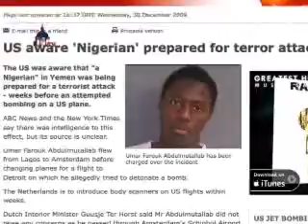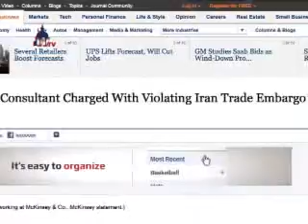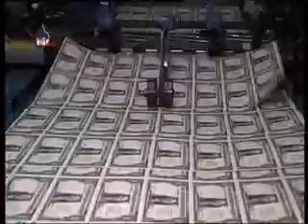امروز در واشنگتن، جمعه ۱۸ دی ۱۳۸۸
امروز در واشنگتن،  جمعه ۱۸ دی ۱۳۸۸ - امروز در واشنگتن،  جمعه ۱۸ دی ۱۳۸۸
رئیس ستاد مشترک ارتش آمریکا در مورد پیامدهای «بی ثبات کننده» حمله به ایران هشدار داد
بالاترین مقام نظامی ارتش آمریکا دیروز هشدار داد که یک تهاجم نظامی به ایران ممکن است «بسیار بی ثبات کننده» و حامل پیامدهای ناخواسته ای برای منطقه باشد، اما گفت آمریکا با این حال مشغول آماده سازی ارتش خود برای این احتمال است.
دریادار مایک مالن، رئیس ستاد مشترک ارتش آمریکا، گفت وی معتقد است که ایران «در مسیری است که هدف استراتژیکِ ساختن سلاح های هسته ای را دارد، و مدتی است که این هدف را دارد.»
وی ضمن سخنرانی در انستیتو سیاست خاور نزدیک در واشنگتن، که یک هسته مشورتی است، گفت: «به نظر من، نتیجه (این وضع)، بالقوه یک نتیجه بسیار بسیار بی ثبات کننده است. از سوی دیگر، هنگامی که مسئله حمله به ایران، به ویژه، مطرح باشد، این نیز یک پیامد بسیار بسیار بی ثبات کننده دارد.»
مالن گفت وی درباره «پیامدهای ناخواسته» هر دو سناریو نگران است و افزود: «آن بخش از دنیا ممکن است بسیار بی ثبات تر بشود، که یک نیجه خطرناک برای جهان است.»
اوباما دستور ایجاد تغییراتی در نظام جمع آوری اطلاعات را صادر کرد
باراک اوباما، رئیس جمهور آمریکا، دیروز دستور داد یک رشته اقدامات به منظور پر کردن شکاف ها در نظام اطلاعاتی آمریکا انجام شود، تا از کاستی هایی که ماه گذشته به یک مرد نیجریائی امکان داد با مواد منفجره وارد یک هواپیمای مسافری به مقصد آمریکا شود، جلوگیری کند.
اوباما با انتشار نتایج یک تحقیق داخلی در نقشه بمب گذاری روز کریسمس، گفت گزارش های اطلاعاتی مربوط به تهدیدات، باید بیشتر در میان سازمان ها توزیع شود.
اوباما گفت به عنوان رئیس جمهور یک «مسئولیت رسمی» دارد که حافظ کشور و مردم آمریکا باشد. «و وقتی نظام کاستی داشته باشد، من مسئول هستم.»
روز دوشنبه، دولت آمریکا برای مسافرانی که به فرودگاه های آمریکا پرواز می کنند، اقدامات امنیتی تازه ای را در پیش گرفت، از جمله بازرسی تصویری شدیدتر و الزامی برای افرادی که از 14 کشور که دارای خطر بالا پنداشته می شوند، به آمریکا می آیند.
یک مرد نیویورکی به نقض ممنوعیت تجارت با ایران متهم شد
مقامات فدرال در نیویورک دیروز یک مشاور مدیریتی را به اتهام نقض ممنوعیت تجارت با ایران از طریق انجام امور نقل و انتقال بدون مجوز پول، بازداشت کرد.
محمودرضا بانکی، 33 ساله، به ...